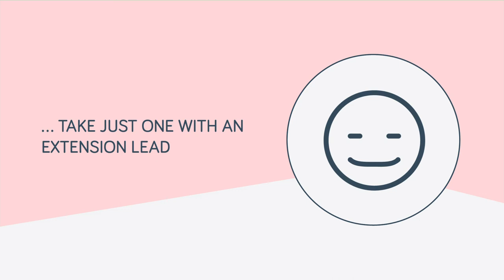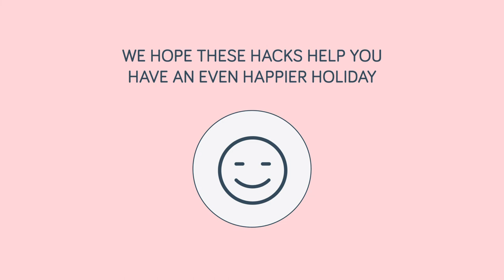An easier life is waiting for you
If you’d like to see how Hive products can help have a more relaxing summer, go